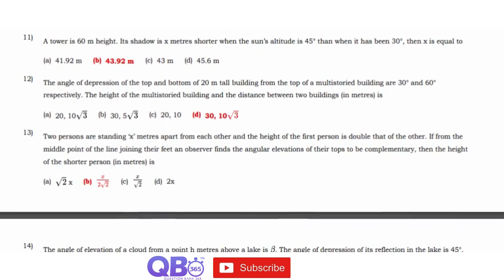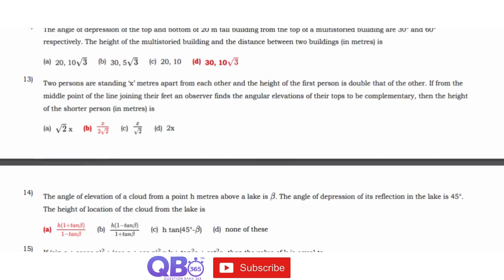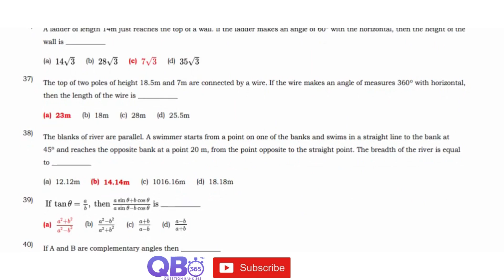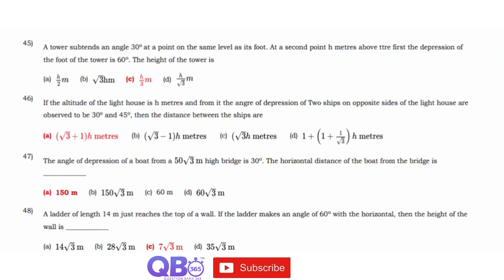TN 10th Maths Trigonometry 50 Important 1 Marks Questions With Answers Book Back and Creative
TN Class 10 Maths Trigonometry Study Materials

TN State Board / Matriculation 10th Maths Subject - Trigonometry One Mark Question and Answers

Trigonometry | State Board | Class 10 Maths | Question and Answers

Tamilnadu updated new syllabus  10th Maths subjects full portion question, answers and solutions | Maximum Possible Creative Questions with Answers | Practice more and Score Centum in Maths, Tamil Nadu Board SSLC Exam.